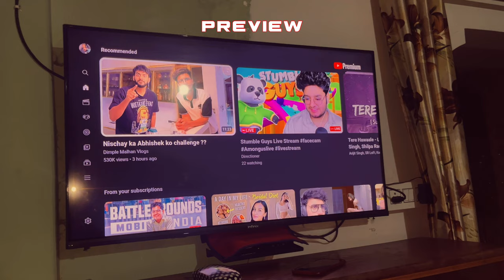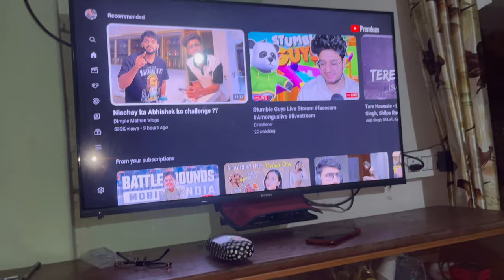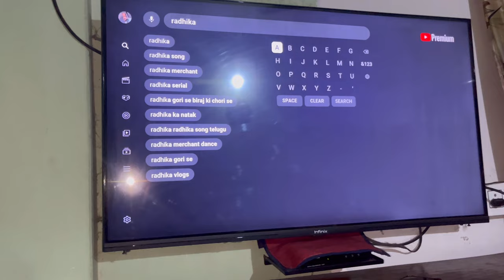Kashvi nai nose piercing karwa liya 👍